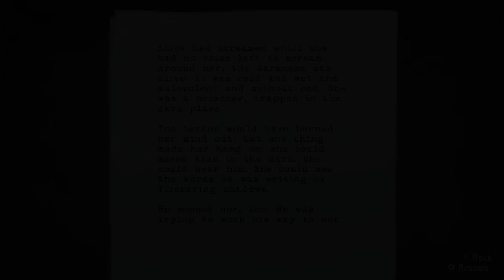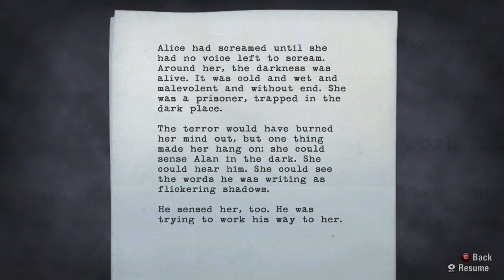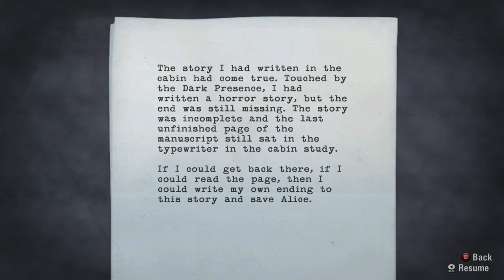Let's Play - Alan Wake (PART 15) "WORST NIGHT SPRINGS EPISODE"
They're slowly getting less and less interesting.

Let's check out Alan Wake!

Welcome to my Alan Wake Let's Play! This walkthrough contains 1080p HD PC gameplay footage encoded down to 720p HD.

Intro - "If Loose Lips Sink Ships, Then You're The Titanic" by Settle Your Scores

Enhanced for the PC

- Includes Alan Wake Special Episodes “The Signal” and “The Writer”

- Experience Alan Wake’s Pacific Northwest in higher resolutions and higher fidelity than the Xbox360 version.

- Fully configurable mouse and keyboard support, or if you prefer to play with the Microsoft gamepad connected to your PC, you can do that too!

- Lots of customizable graphics settings and support for 4:3, 16:9 and 16:10 aspect ratios!

- Multithreaded engine that takes advantage of quad core CPUs.

- Additional features our fans have sought after such as field of view adjustment as well as “hide HUD”.

- Works with AMD Eyefinity 3D 3-screen mode.

Dishonored is developed by Remedy Entertainment and published by Remedy Entertainment.